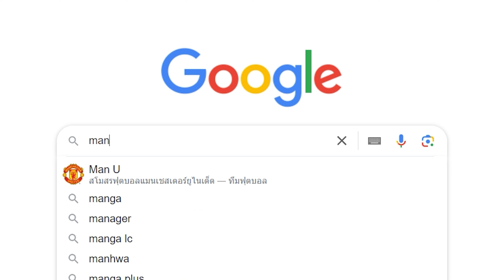เมื่อผมอยากได้ไมค์ตัวใหม่